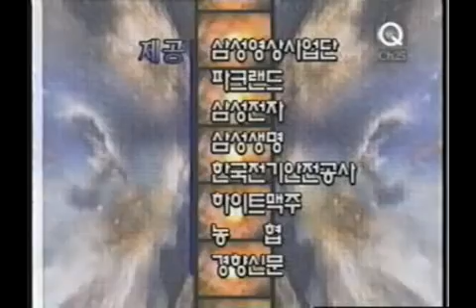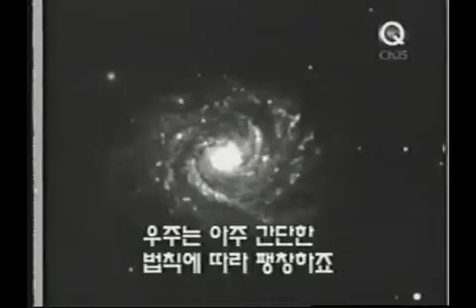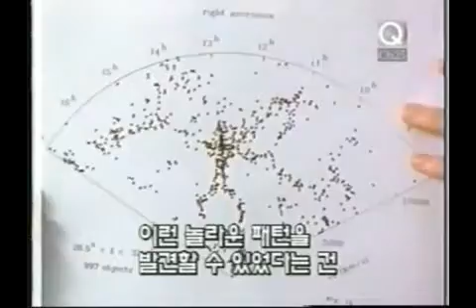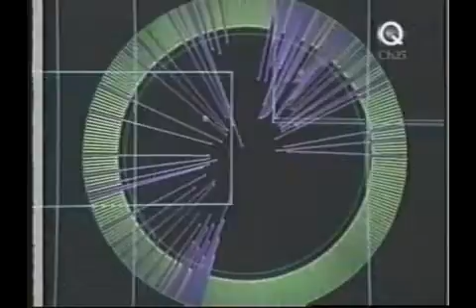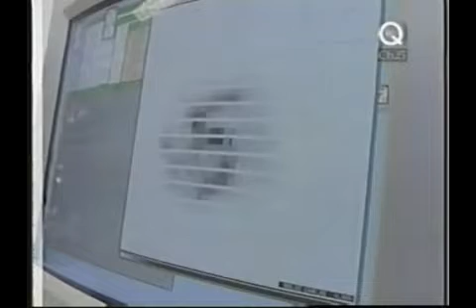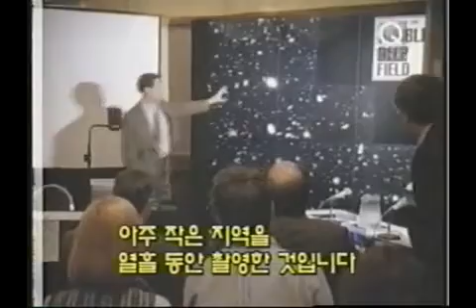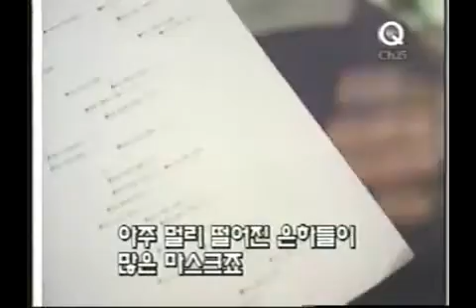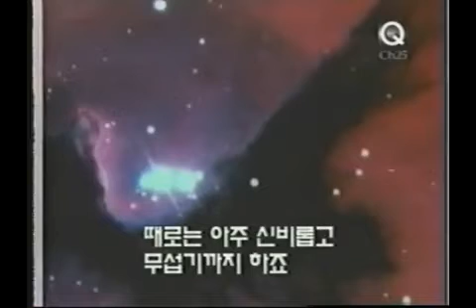우주 심연의 미스터리 - 우주는 팽창하는가 (1999)